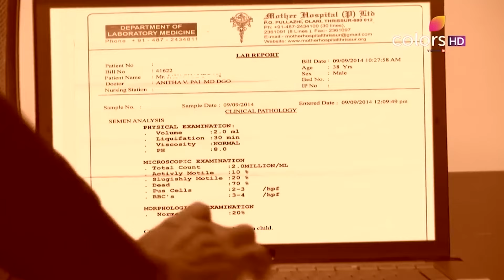Suraj से अलग होगी Chakor | Udann Sapnon Ki | उड़ान सपनों की | Full Episode | Ep. 787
After Chakor decides to divorce Suraj, the villagers feel betrayed by him. The villagers learn the consequences of failing to deliver the guns, and this leaves them in a state of terror. Chakor confronts Vivaan and Ragini, she demands that they should at once help the villagers. Will Chakor be able ease their misery?